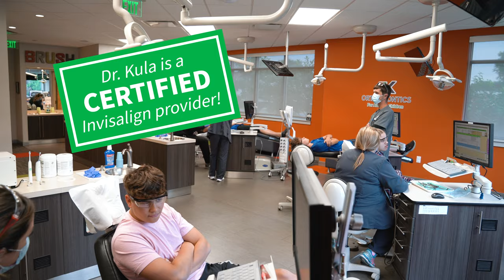Why Choose an Orthodontist? - TK Orthodontics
Orthodontist vs DIY Aligners

See why Dr. Kula feels seeing an orthodontist is your best choice when it comes to straightening teeth.

Dentistry Just For Kids + TK Orthodontics | Steven M. Pilipovich, DDS | Dentistry for Infants, Children and Teens | Theodore Kula III, DDS DMD | Orthodontics for Adults and Children